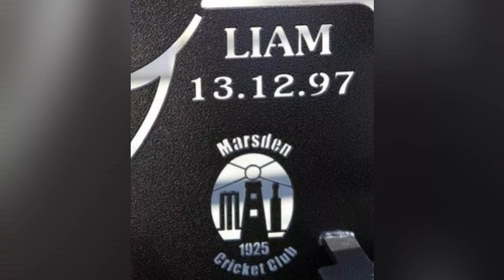Chloe Rutherford and Liam Curry Tribute 🩷🩵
Chloe Rutherford, aged 17, and Liam Curry, aged 19, from South Shields, England, were a couple, so in love, who died together in the Manchester Arena attack on 22nd May 2017. Decided to make this video tribute to them for Valentine's Day this year.